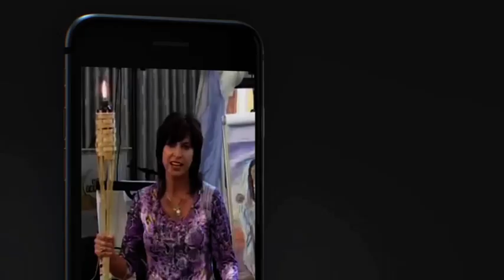Hoogste Roeping: Slaaf - Dr. Leonie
Dr. Leonie bedien die boodskap, 'Hoogste Roeping: Slaaf'